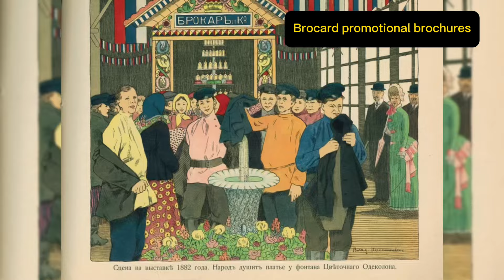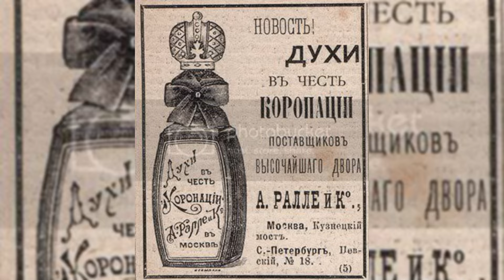What did the Russian nobility smell like at the balls?